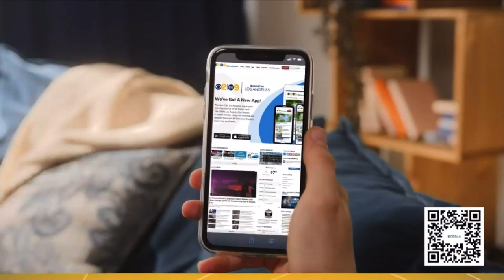#7 | PRESIDENT BIDEN UNDERGOES ANNUAL PHYSICAL AT WALTER REED MEDICAL CENTER